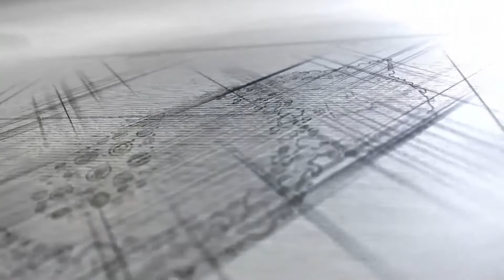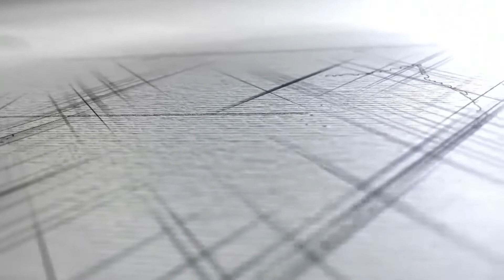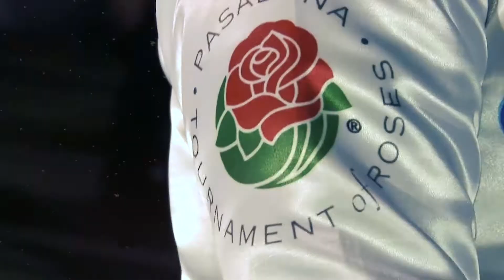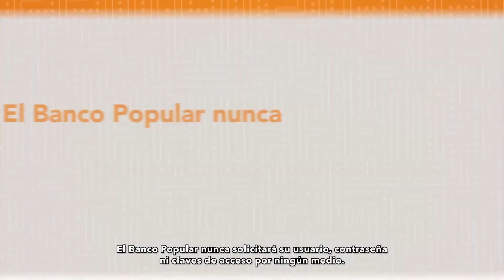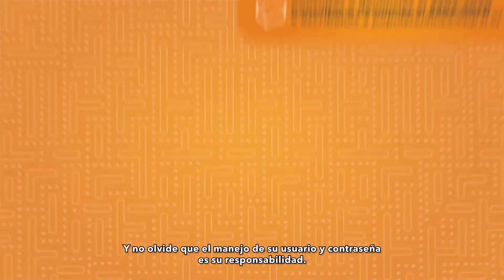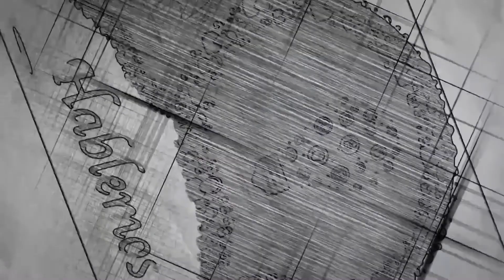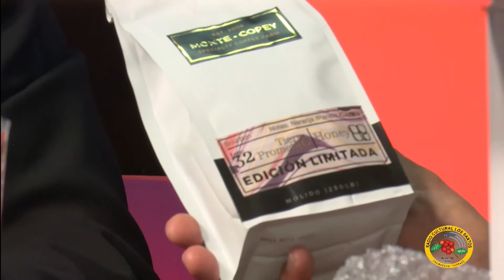Hablemos - (14-12-18) Manuel Obregón